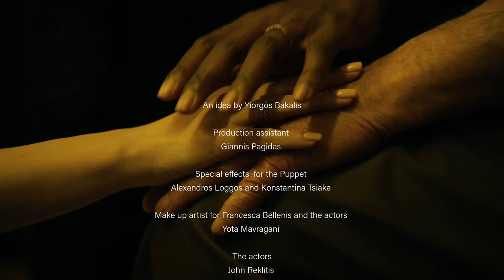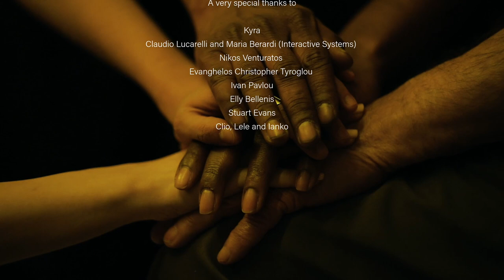Francesca Bellenis "KYRA" (Official Video)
Music and lyrics by Francesca Bellenis
Music and video produced by Pino Toma
Video directed by Yorgos Bakalis and Pino Toma